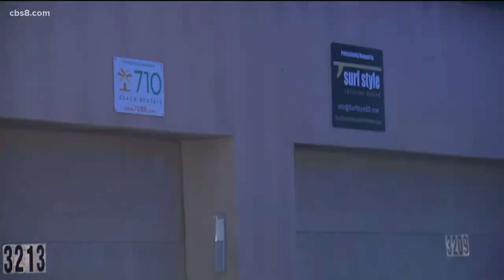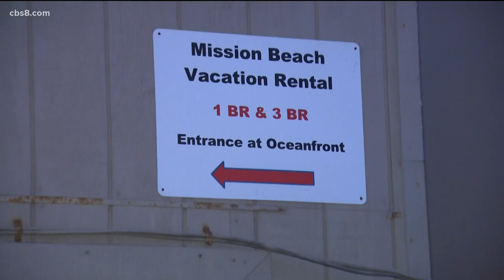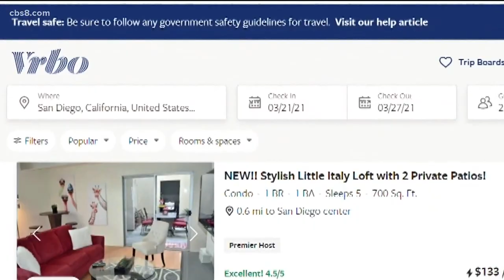San Diego City Council passes first reading of short-term vacation rental ordinance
The 8-1 passing vote will move to a second vote at a future meeting to cap rentals at 1% of the city's housing supply and will prioritize "good actors".